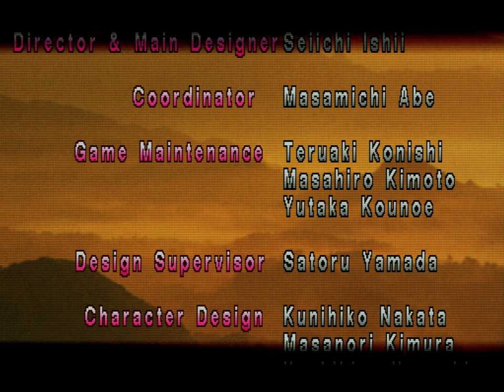Tekken (PSX) - Kazuya Mishima Arcade Playthrough [Ultra Hard]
2024 marks the 30th anniversary of Tekken, released originally in arcades during late 1994, it was the first entry into what ultimately became Namco's most successful property on PlayStation.

For Namco to use PlayStation derivative hardware in the arcade space was nothing short of genius. There is no question that Tekken on PlayStation is very faithful to it's credit crunching counterpart in amusement parks and pizza stops. It looks and plays near identically, with only subtle differences in the user interface and graphics that make it distinguishable otherwise. That said, Namco did expand on the System 11's content by not only making the boss characters unlockable extras, who you could play as to your heart's content, but by including unique CGI endings for each of the eight starting characters as well. There is also the option for arranged music that adds remixed renditions of Tekken's iconic soundtrack, besides a general upgrade to the quality of the game's audio and sound effects. The power of the CD folks!